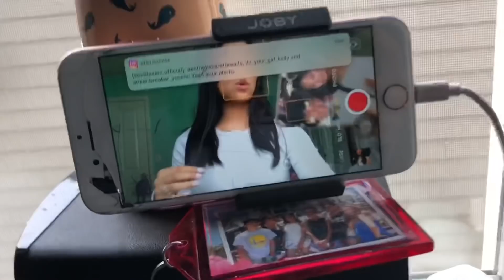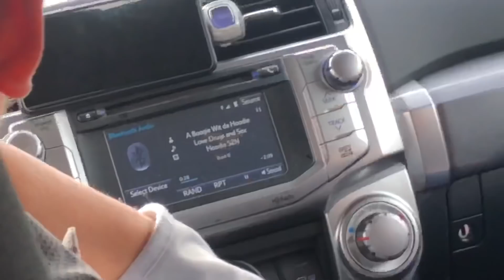A Day In My Life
Open for more of me

Make sure to download younow and follow me, I’m going to start going live once a week.

Codes save that shmoney
African mall - ”africanmall1812”
Iris beauty - ”Sovida15”
Glossy nia - ”SOVIDARES”
MyOutfitOnline - “sovida25”
Dorm - “Sovida”
XLashCosmetics -“SOVIDA15”
FabFitFun - “SOVIDA”

FAQ
I’m 15
Birthday: 11/15/03
Intro song kamikaze lil mosey
I use my iPhone 8+ and iPhone 7 to film
I use iMovie & PocketVideo to edit